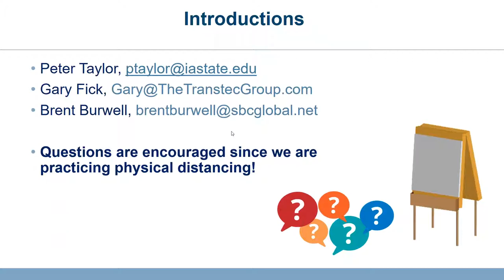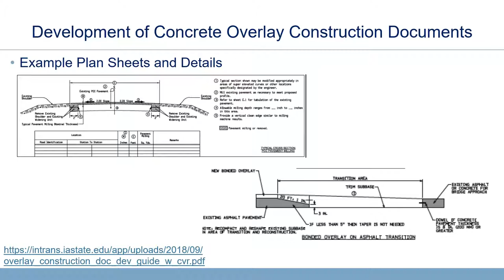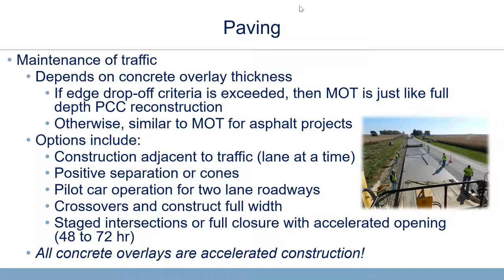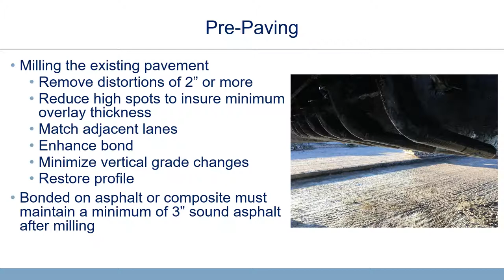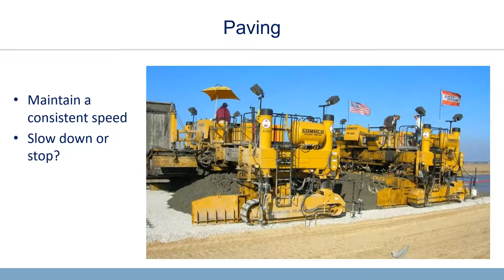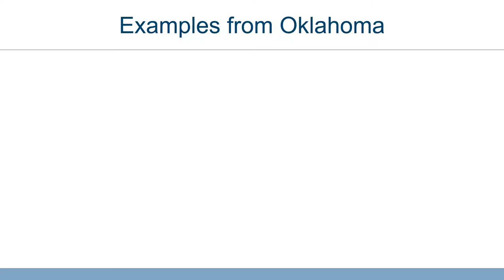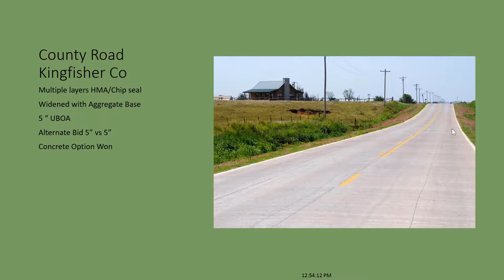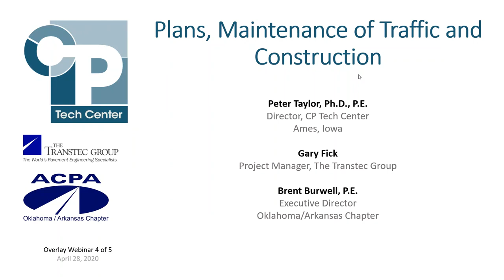4. Plans, Maintenance of Traffic, and Construction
CThis webinar identifies typical vertical constraints requiring design solutions for mitigation, discusses considerations for balancing maintenance of traffic and its impact on construction cost and schedule, presents approaches for reducing the width of the construction zone required for concrete overlays, and identifies key inspection items related to concrete paving.